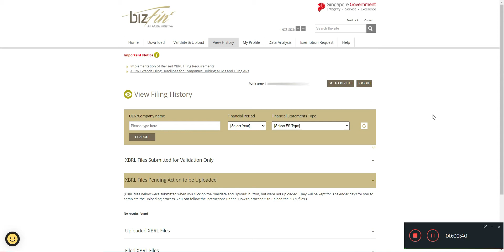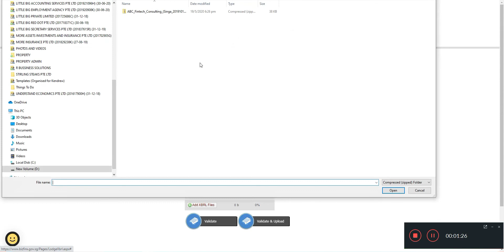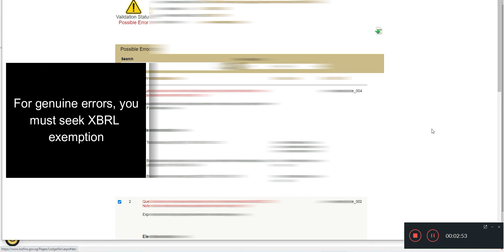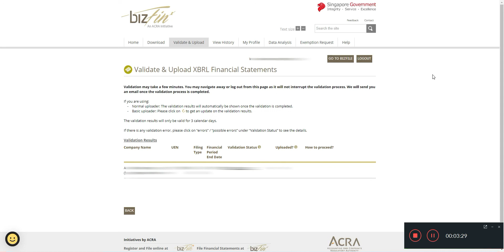How to upload your XBRL file to Bizfinx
Here is a guide for you if you want to upload your XBRL file to Bizfinx.gov.sg.

Related Article:
How to Correct an Error in XBRL statements filed with ACRA

Join us for our free webinars at companyessentialsworkshop.com as we discuss and touch on topics that will help company officers and owners manage their companies more efficiently.

Company Essentials Workshop is a joint collaboration between 3 Singapore registered Filing Agents.

Little Big Secretary Services Pte Ltd

Little Big Secretary Services is a registered filing agent with the Accounting and Corporate Regulatory Authority (ACRA). We provide integrated business solutions to companies. Our services include, but are not limited to the following:

Company Incorporation Services
Corporate Secretary Services
Corporate Accounting Services
Corporate Tax Services
Company Payroll Services
Grant Consultancy Services
Company Setup and Company Relocation Services (Through our associate firms)
Corporate Financing (Through our associate firms)